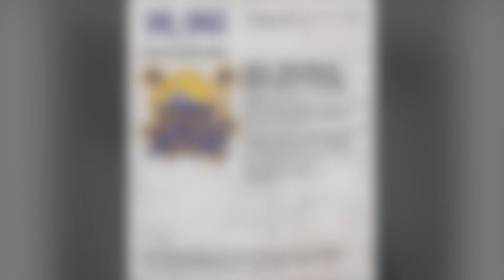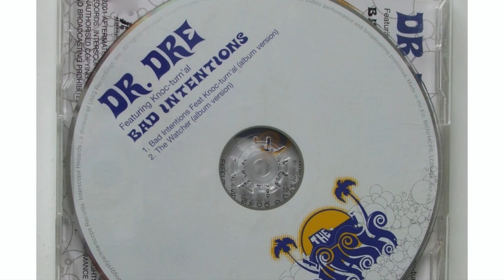Dr. Dre - Bad Intentions [Extended 12" Version]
This is an extended version I made of the LP Version of Bad Intentions by Dr. Dre, featuring Knoc-turn'al, which came out on Monday January 7th, 2002. Bad Intentions was from the original movie soundtrack "The Wash" (released on Tuesday November 6th, 2001), which was the soundtrack to the movie, "The Wash" released on Friday November 16th, 2001. Dr. Dre and Knoc-turn'al are from the United States of America. Bad Intentions, as are many other songs by Dr. Dre, is considered West Coast Hip-Hop/Rap.